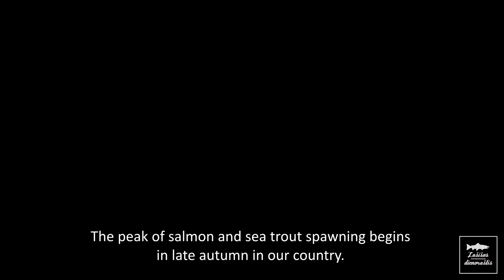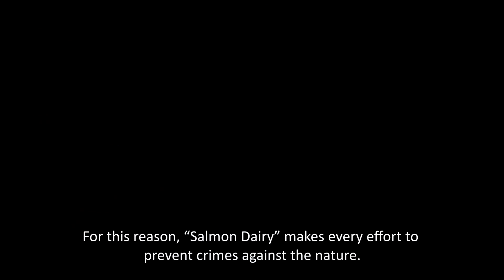Atlantic salmon in Lithuania